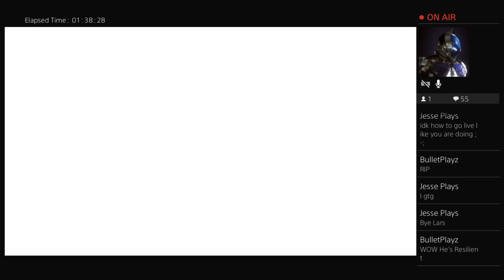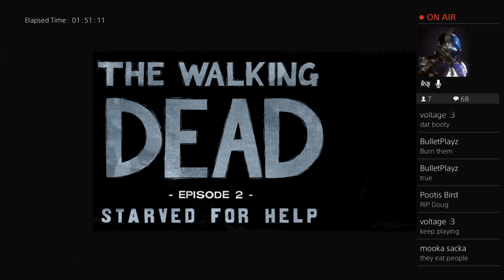The Walking Dead Season 1 Episode 1